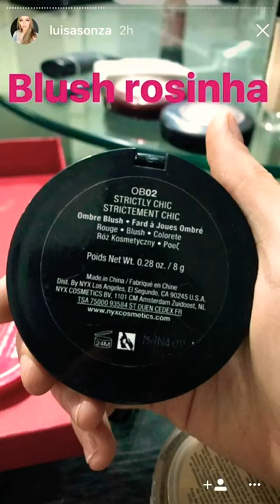LUISA SONZA - MAQUIAGENS parte 1